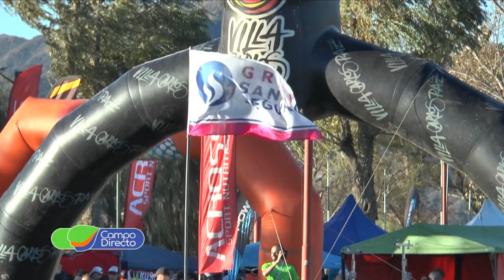Gustavo Clara llega a Carlos Paz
Acompañamos a Gustavo Clara Repuestos en su participación en la Copa Carlos Paz de ciclismo.